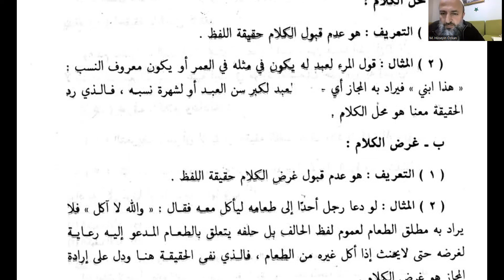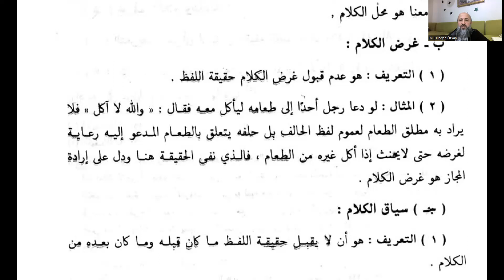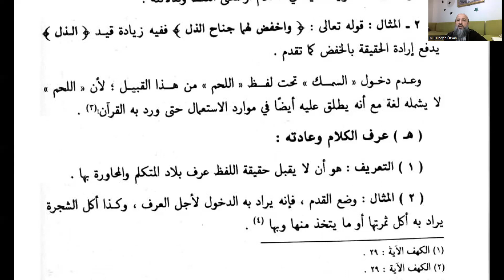el Mûcez fî Usûli’l Fıkh: Ders 74